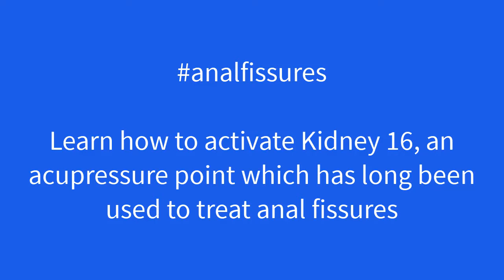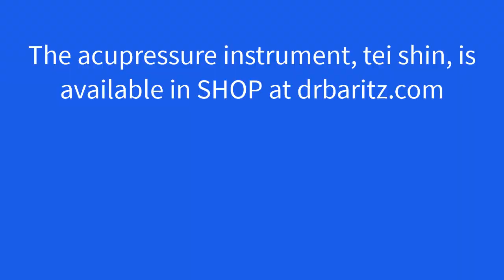analfissures - Acupressure in 60 Seconds